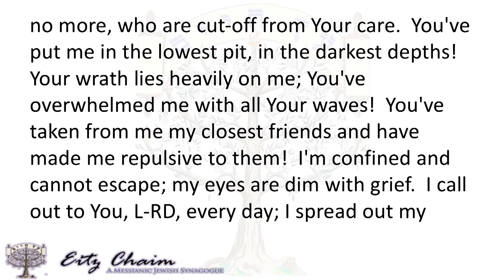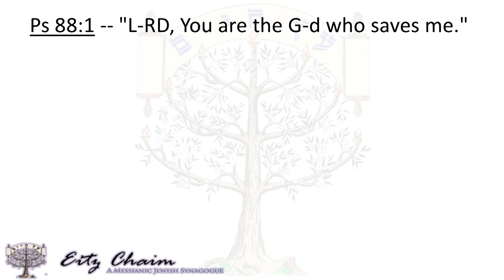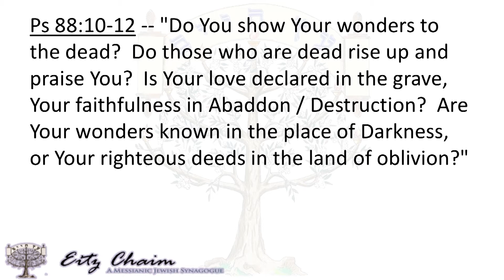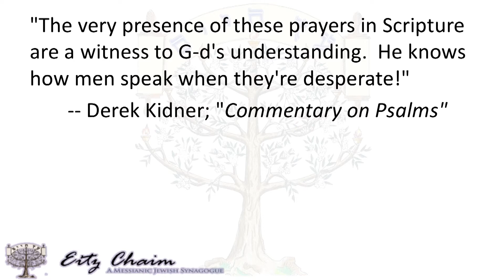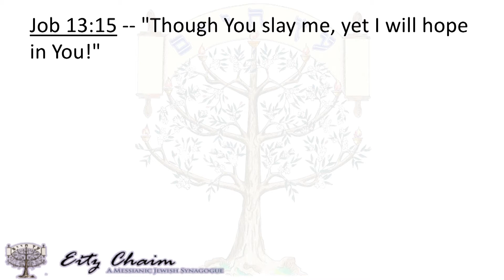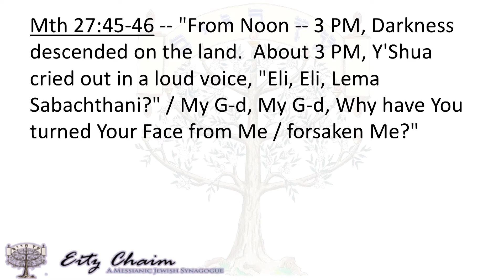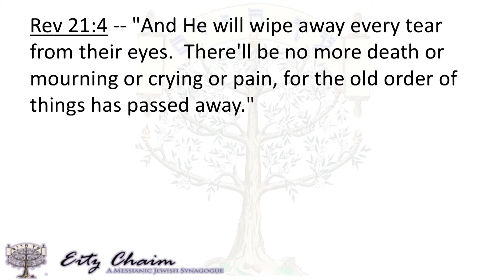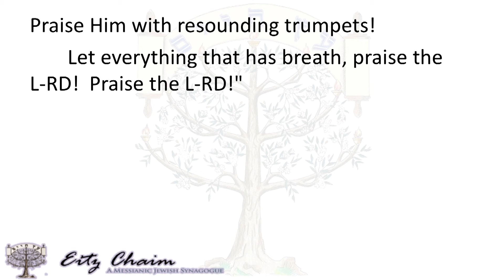July 29, 2017 - "Psalm 88 – Hello Darkness My Old Friend" - by David Schiller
Rabbi Schiller concludes his series on Psalms with a look at Ps 88 and how we can handle suffering and affliction.  In this Psalm, we see how times of Darkness can help us rely on God’s grace and grow into someone great, and by trusting in the promises of Y’Shua, for Hope to break through.